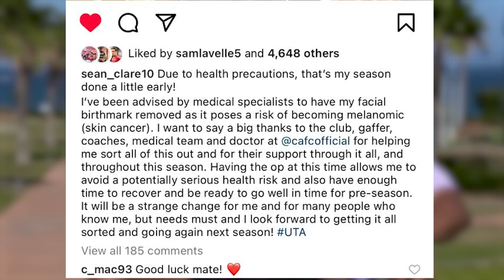In Conversation | Sean Clare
Addicks defender Sean Clare sits down for an in-depth chat during Charlton's pre-season training camp in Spain to reveal a bit more about himself as he discusses his recent facial surgery and looks ahead to the new season.